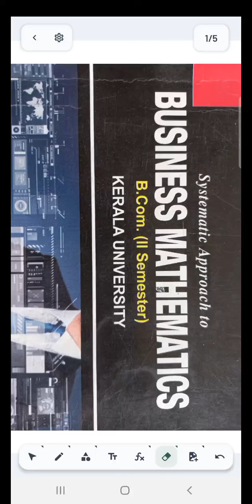38.Business Mathematics- Matrices - Evaluation of a Matrix- Previous University Question. 9995177575